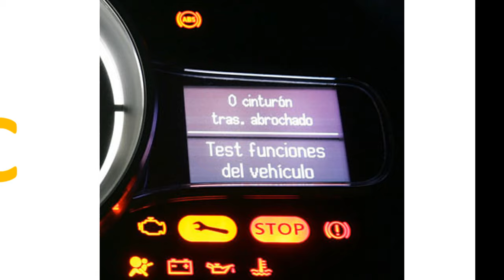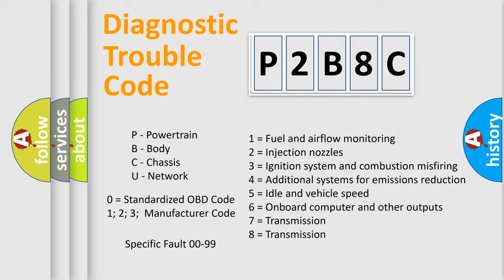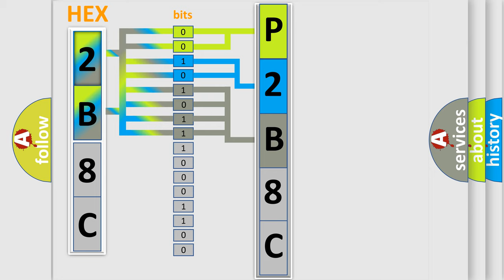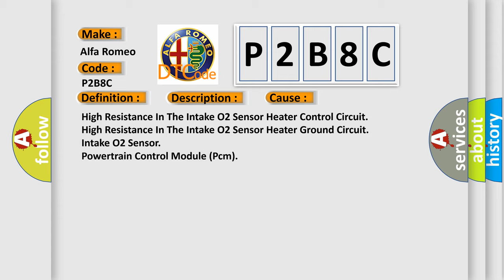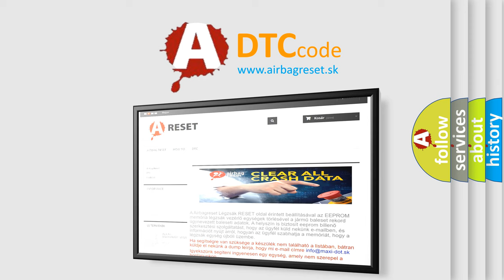DTC Alfa-Romeo P2B8C Short Explanation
Contents:
0:21 Basic DTC analysis according to OBD2 protocol standard.
1:48 Insight into programming
2:58 A diagnostically understandable description of the Diagnostic Trouble Code
3:05 Basic error definition

Make:
Alfa Romeo
Code:
P2B8C
Definition:
Intake Air O2 Sensor Heater Circuit Bank 1 Sensor 1
Description:
The Powertrain Control Module (PCM) detects that the difference between the actual Intake O2 Sensor Heater element resistance or temperature and the target resistance or temperature is not within a calibrated threshold with the O2 Sensor heater duty cycle above 89.8%.
Cause:
High Resistance In The Intake O2 Sensor Heater Control Circuit
High Resistance In The Intake O2 Sensor Heater Ground Circuit